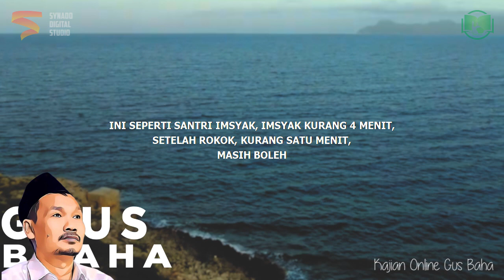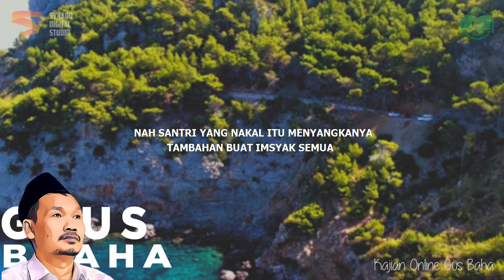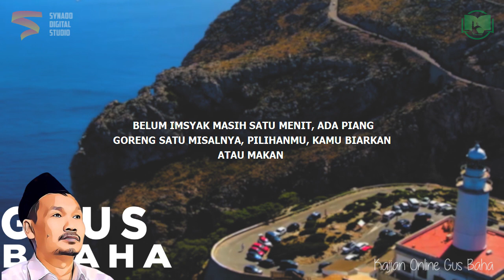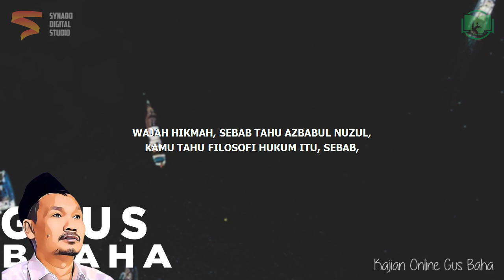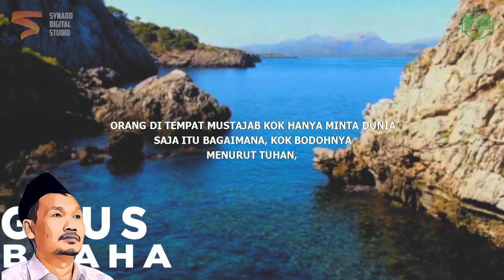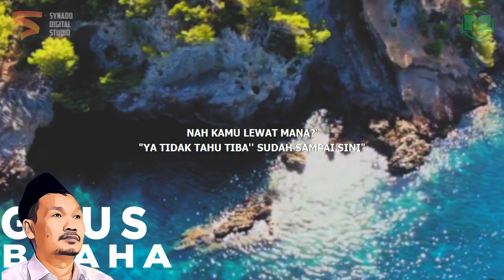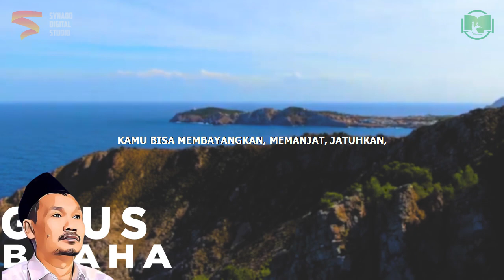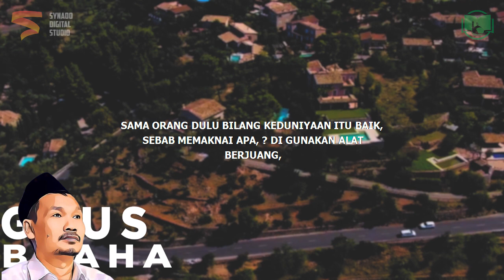Waktu Imsak Sahur yang Benar | Gus Baha Bahasa Indonesia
Ngaji Gus Baha Terbaru 2022 Bahasa Indonesia tentang waktu imsak sahur Puasa Ramadhan